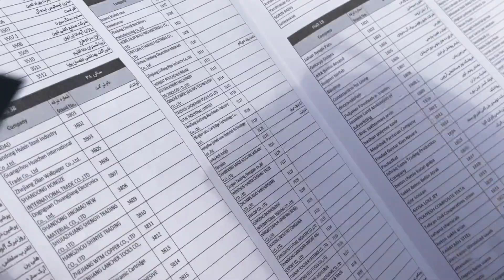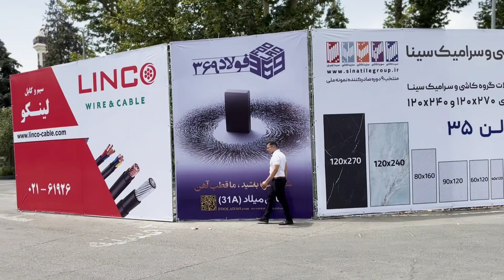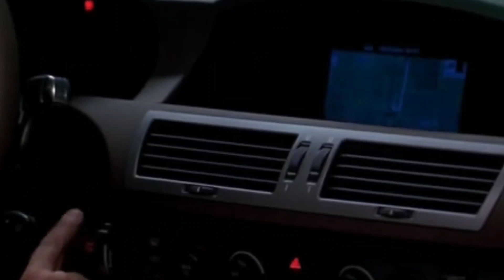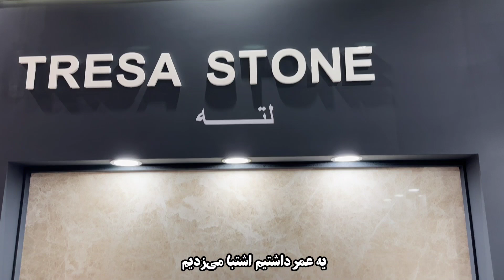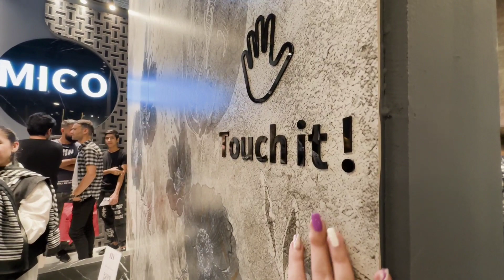ولاگ نمایشگاه صنعت ساختمان سازی با آیدا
یه روز با آیدا رفتیم ﮼مایشگاه رو ریختیم بهم
سلام دوستان خوش اومدین به چنل خودتون
امیدوارم از دیدن ویدیو لذت ببرید❤️😍